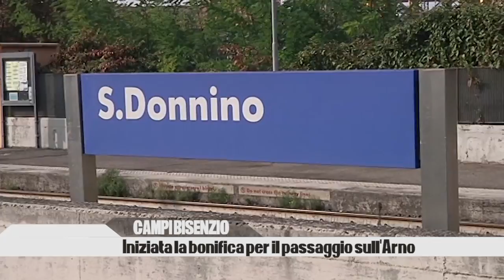PIANA TG CAMPI 12